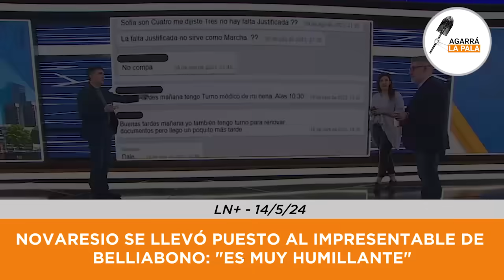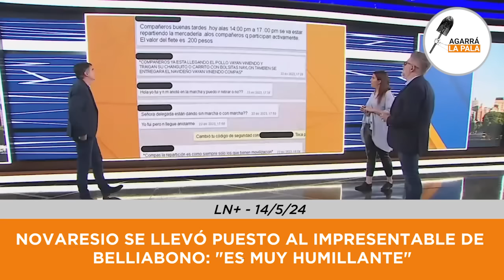Novaresio SE LLEVÓ PUESTO al impresentable de BELLIBONI: "Es MUY humillante"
El conductor del programa de LN+ también se unió a pegarle al zurdo Belliboni por la impresentable reaparición del dirigente piquetero diciendo "Estoy esperando en Burzaco, no tengo ninguna denuncia", completamente caradura, se le está derrumbando su 'esquema ponzi', así es como lo describía Laje en el pase, en el que le robaban a los que mas necesitaban la asistencia y los bolsones de comida, y sale a decir estas cosas, hay que tener muy poca vergüenza